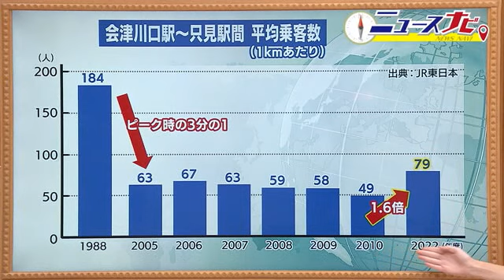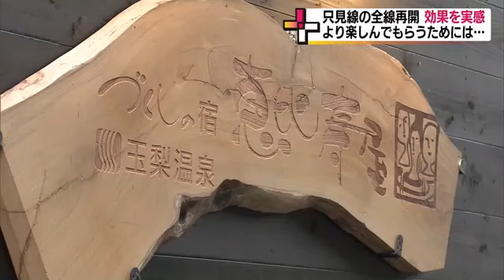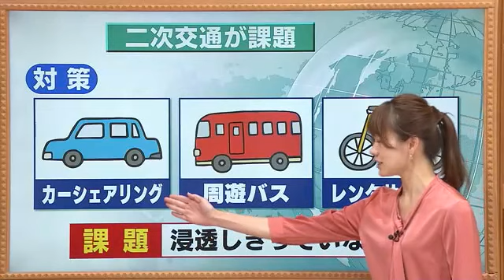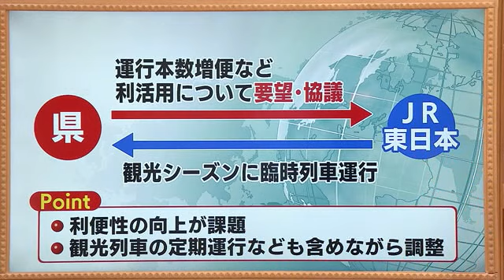JR只見線・全線再開から一年 復活がもたらした経済効果 観光をさらに盛り上げるには【福島発】 (23/10/02 18:45)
JR只見線は、2011年の新潟・福島豪雨により会津川口駅から只見駅間が不通となったが、再開を望む多くの声を受け2022年に11年ぶりに全線開通した。

‹1キロあたりの平均乗客数›
只見線の会津川口駅から只見駅間の1キロあたりの平均乗客数は、ピークだった1988年に比べると2005年度は3分の1程度の63人、不通になる前の年度の2010年度は49人だった。しかし、2022年度の利用者数は79人と2010年度と比べると約1.6倍に。2023年に入り、コロナによる行動制限が緩和されたことで、賑わいは続いていて沿線の町の期待もさらに高まっている。

‹効果を実感する温泉旅館›
福島県金山町にある玉梨温泉の恵比寿屋旅館。只見線が全線で運転を再開してからのこの一年、効果を実感していた。恵比寿屋旅館の坂内譲専務は「土日よりも平日に利用が多い。平均的にお客様に入って頂いているので、すごく助かっている」と話す。この一年間の宿泊客は、全線再開前より10％から15％程増加。10月・11月はほぼ満室の状態で、只見線の全線再開の効果は続いている。予約を断るケースもあって、只見線を満喫してもらうためにも、平日や時期をずらしての旅行を提案しているという。

‹観光に不便なダイア›
恵比寿屋旅館は、最寄りの会津川口駅まで宿泊客の送迎を行っている。ただ、会津若松駅と小出駅を直通で結ぶ列車は一日に3本と少なく、会津川口駅から只見駅に行こうとした場合、午前8時15分発の始発を逃すと次は午後3時29分発と7時間余り間が空くことになる。観光客は「もう少し本数がないと、ますます乗る人が少なくなるのでは」と話す。恵比寿屋旅館の坂内譲専務も「できるだけ小出～会津川口間、只見～会津川口間を乗って頂けるように旅程を提案している。例えば、少しだけでも体験的に乗れる列車があったりとか、考えられる課題はいっぱいあると思う」と語る。全線再開から一年。観光客の増加という経済効果を持続させるためには、一つ一つの課題を解決していく必要がある。

‹課題は利便性の向上›
町には、再開後も経済効果が出ていて賑わいを見せているなか、増便を要望する声が挙がっている。ＪＲ会津若松駅から終点の小出駅までは現在一日3往復。例えば、会津若松駅の始発6時8分に乗車すると9時7分に只見駅に到着。写真を撮ったり、周辺を散策したり、ゆっくり町を観光できるが…そこから会津若松駅に戻るには只見駅出発が14時35分発と約5時間半後になる。
また、観光地は駅から離れている場所も多く、下車してからの「2次交通」も課題となっている。対策としてアプリを利用した「カーシェアリング」や温泉や展望台などの観光地を巡る「周遊バス」「レンタサイクル」など展開しているが、浸透しきっていないのが現状だ。

‹更なる増便を調整›
福島県はＪＲに対し、本数の増便など更なる利活用について要望や協議を行っていて、これを受けてＪＲでは観光シーズンに臨時列車の運行をしている。しかし、更なる増便を望む声は多く、利便性の向上がこれからの課題となりそう。今後の利用状況を踏まえながら観光列車の定期運航なども含めながら、適切な落としどころを調整しているということだ。